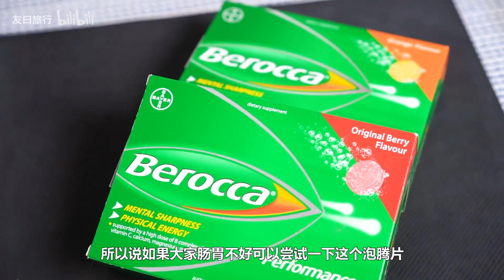【種草雙十一】去德國買什麼？到澳門吃什麼？我找來兩位當地人告訴你！（下）What to buy in Germany? What to eat in Macau?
馬上就要到剁手節了！老李趕在這之前想看看給大家的剁手之旅添磚加瓦～～這次我找來在北京學習的兩位來分享他們當地的一些好吃的好玩的！希望能成功安利給大家喲！後來我查了下，德國小姐姐帶來的東西我們萬能的淘寶還真的有，大家可以用關鍵詞去看看～保險起見記得選天貓店哈！ming同學已經讓我幫她淘寶下單了哈哈哈哈！